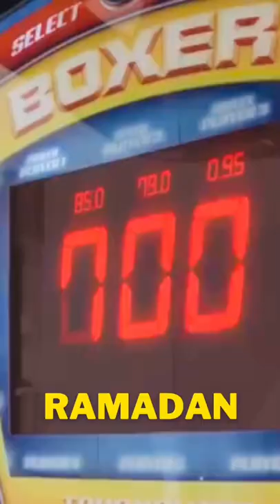Let’s start Ramadan .. ❤️ Mufti Mink